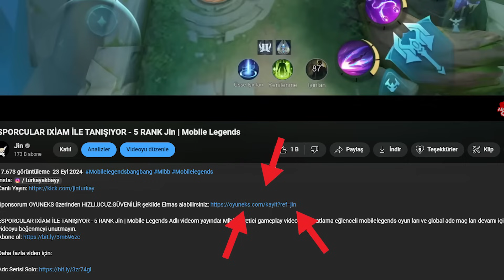GRANGER GÖK KIRAN FARKI | Mobile Legends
GRANGER GÖK KIRAN FARKI | Mobile Legends Adlı videom yayında! Mlbb öğretici gameplay videoları  lig atlama eğlenceli mobilelegends oyun ları ve global adc maç ları devamı için videoyu beğenmeyi unutmayın.